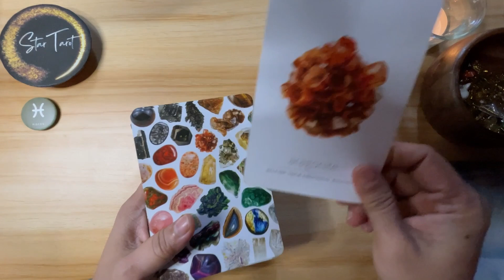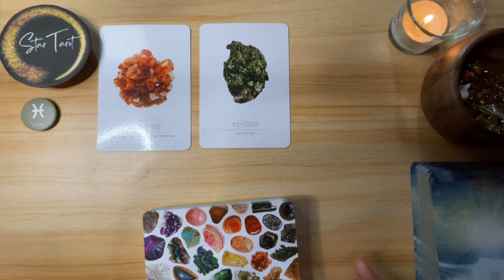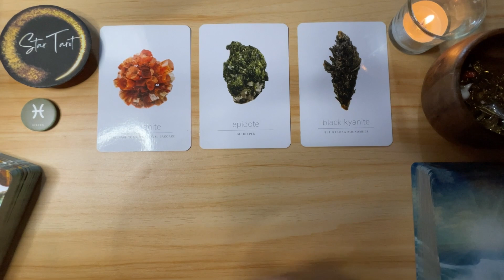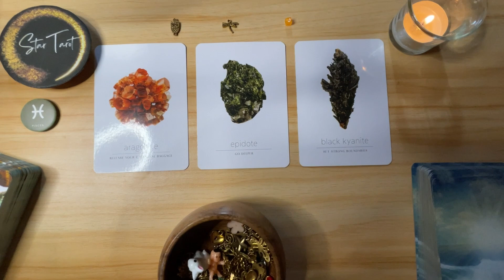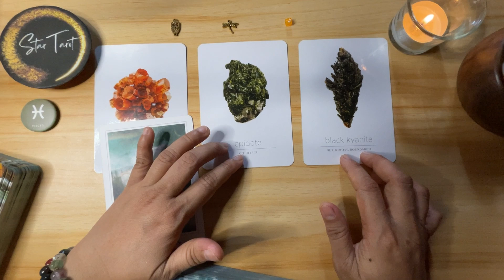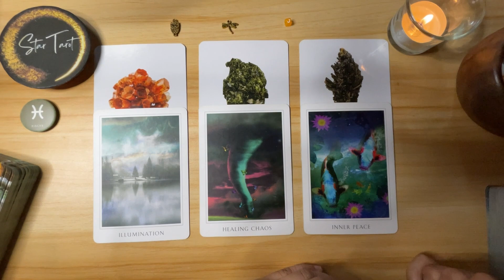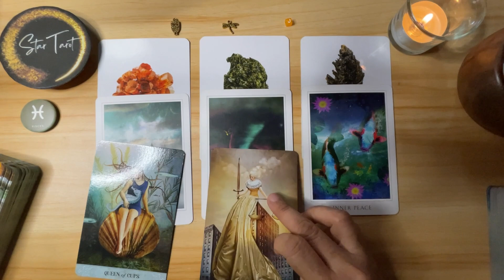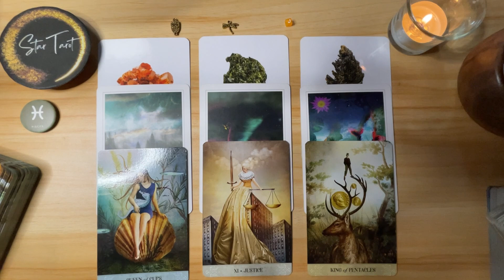♓️PISCES✨ December 3-9, 2023🔮💰❤️ Weekly Tagalog Reading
♓️PISCES✨ December 3-9, 2023🔮💰❤️ Weekly Tagalog Reading#scorpio#tarot#oracle#tagalogreading#december2023#watersign

Hello beautiful soul! I hope you enjoyed your December 3-9, 2023 Weekly Tagalog Reading. I appreciate your support! Blessings, love and light! 🙏❤️